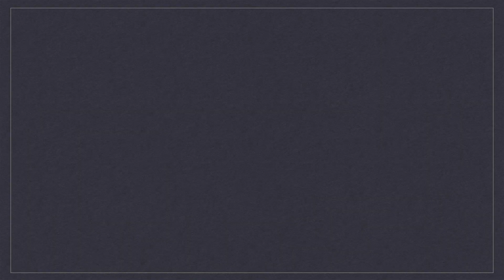International Tai-Jitsu seminar - Sensei Vernon Bell (Paris, 1983) - Part 1/4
This video is a rare archive movie where you can discover a ju-jitsu lesson of sensei Vernon Bell (1922 – 2004) often credited as "the father of British karate". Indeed, he was taught karate by Henry Plée sensei in France and brought karate back to Great Britain in 1956 as he was a 3rd dan Judo and Jujutsu instructor. He studied Jujutsu first with Seishi Teppi in South Africa and later Judo in England with Kenshiro Abbe a direct student from Jigoro Kano sensei (judo), and Morihei Ueshiba sensei (aikido). Vernon Bell founded the British Ju Jitsu Federation in 1956.

This lesson for green and orange belts took place during the International Tai-Jitsu seminar in Paris (France - 1983) organized by sensei Roland Hernaez.

Cette vidéo est un film d'archive rare dans laquelle vous pourrez découvrir un cours de Ju-Jitsu donné par sensei Vernon Bell (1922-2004) souvent considéré comme le "père du karate anglais". En effect il a appris le karate en France avec sensei Henri Plée et l'a rapporté en Angleterre en 1956 alors qu'il était instructeur 3e dan de judo et de ju-jitsu. Il a débuté le Ju-Jitsu en Afrique du Sud avec Seishi Teppi et pratiqué ensuite le Judo en Angleterre avec Kenshiro Abbe un élève direct de sensei Jigoro Kano (judo), et sensei Morihei Ueshiba (aikido). Vernon Bell a créé la "British Ju Jitsu Federation" en 1956.

Ce cours pour ceintures oranges et vertes s'est déroulé pendant le séminaire International de Tai-Jitsu organisé par sensei Roland Hernaez à Paris en 1983.

Note: la qualité vidéo reste faible mais acceptable compte tenu que j'ai eu la bonne idée de numériser il y a 15 ans ce film tourné en VHS en 1983...